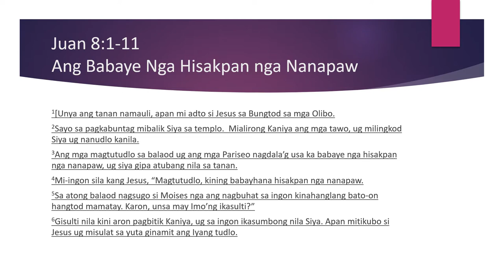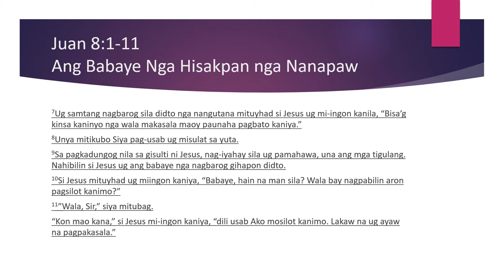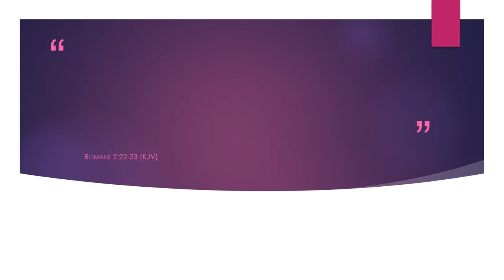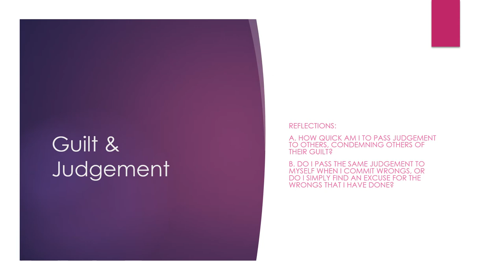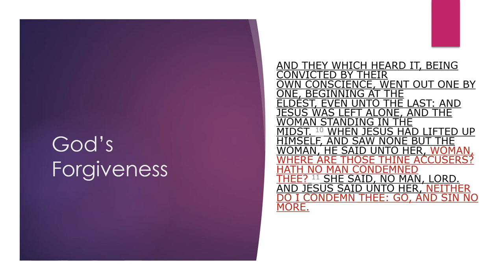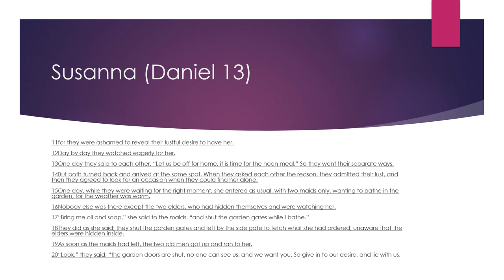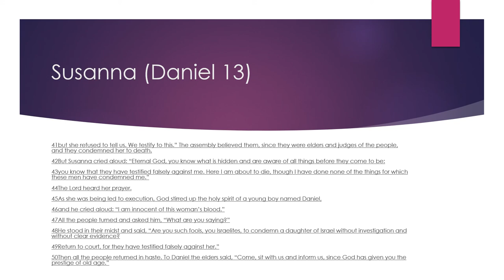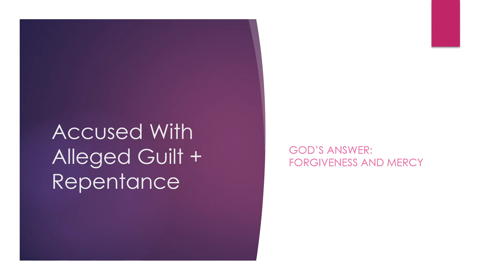Bisaya 247 Scriptural Reading and Translation: Two Great Stories About Guilt, Forgiveness, Faith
In celebration of the season of Lent and the holy week, I am sharing these two great stories from the Holy Bible.  Come and join me as we navigate through another scriptural reading and translation, and be transformed mentally and spiritually.  This video intends to deepen your understanding of the Cebuano/Visayan language while finding inspiration in the scriptural texts featured in this session.

I hope you'll take the time to watch this video.

So come and let's read together, learn together, and be inspired together.

Daghang Salamat.